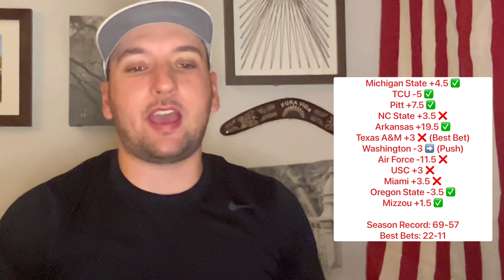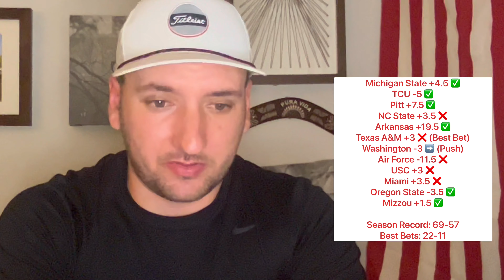Tuesday Week 8 College Football Picks and Best Bets for October 17th, 2023!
College Football Picks and Best Bets 10/17/23